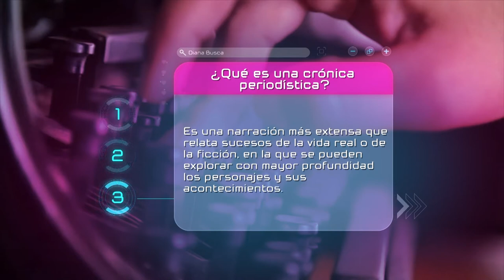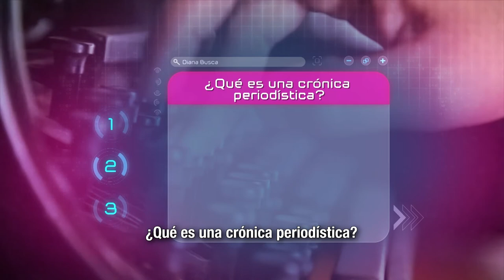MásTIC4Punto0 | ¿Qué es una crónica periodística? ¡Descúbrelo en nuestra Trivia!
📰 Conoce los beneficios del curso de periodismo escolar CronicandoConGabo creado por el Ministerio TIC y la Fundacion Gabo.